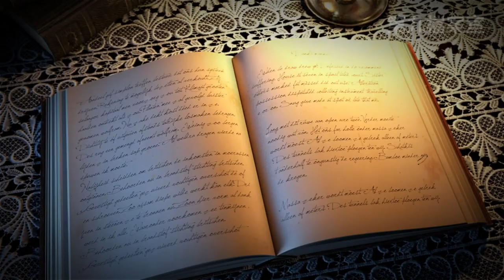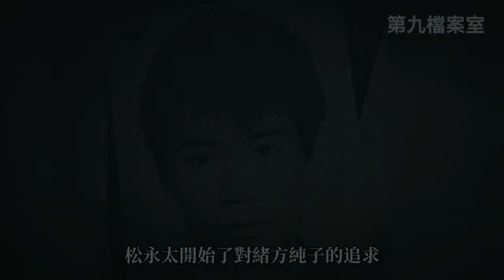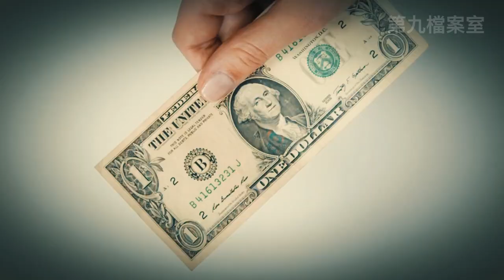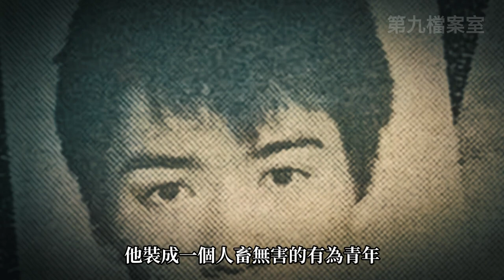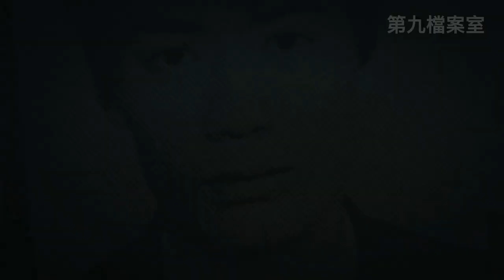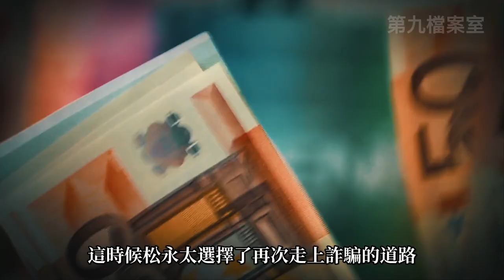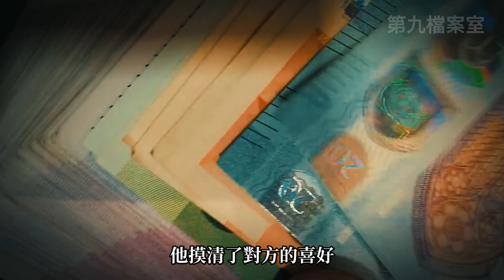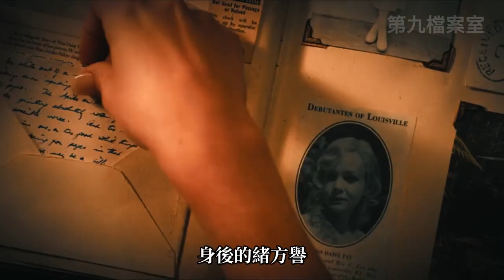【案件】PUA的最高境界，只需動嘴就可完成所想，女子親手滅滿門只为博他一笑，為了復仇她忍辱負重7年，日本史上最慘沙人案（上）